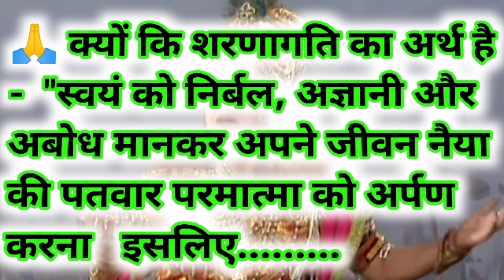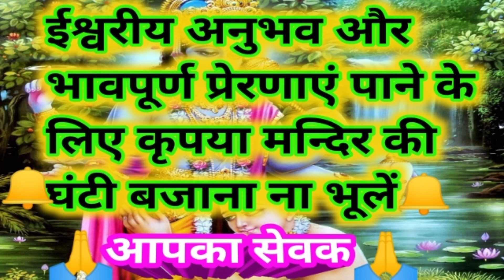ईश्वर सर्वव्यापी | घट घट वासी | भगवान कहां मिलेंगे | श्री कृष्णा | भागवत गीता | Prabhu sharanagat